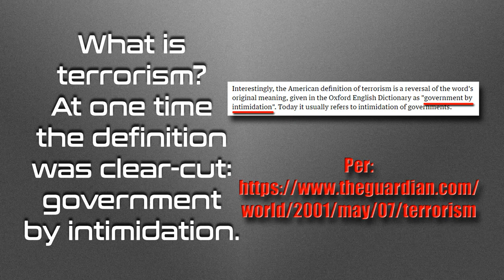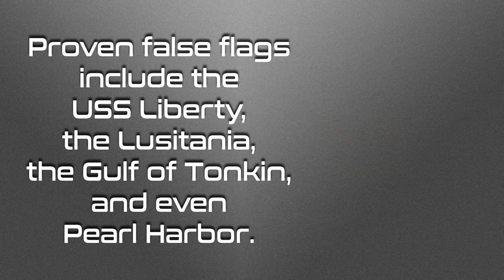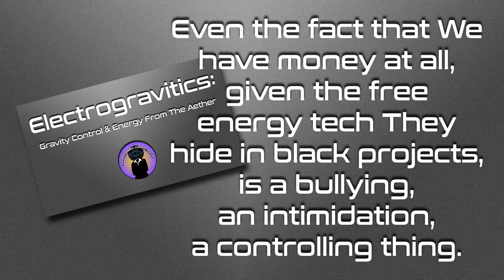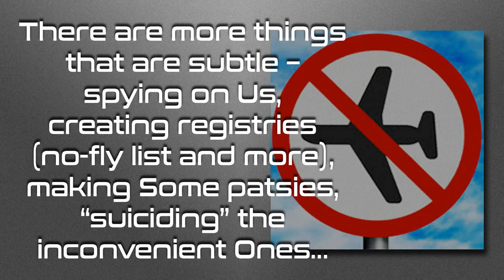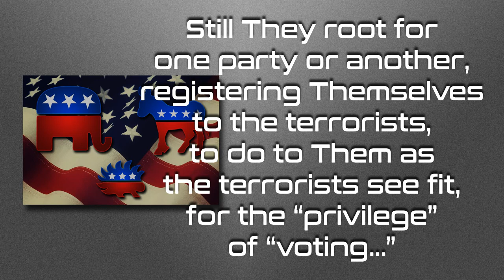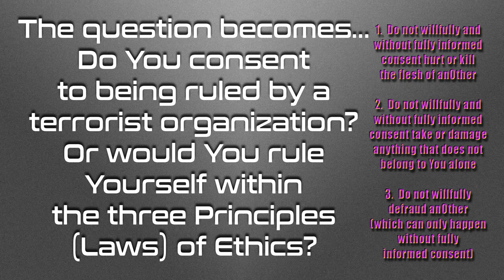A Terrorist Organization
In this short video I discuss what terrorism is, and the evidence for it in Our world today.  I offer what “terrorism” once meant, and how the term has been conflated.

Love always.